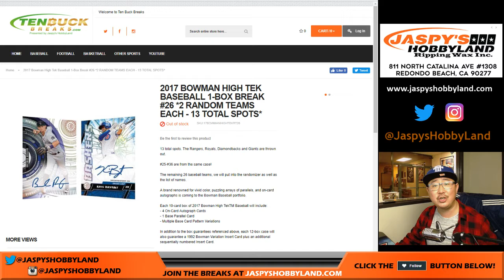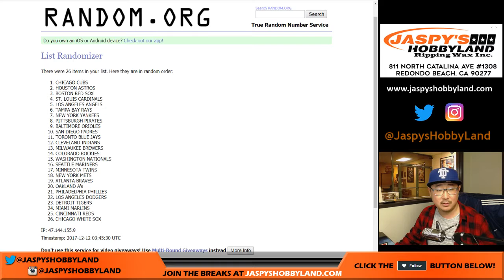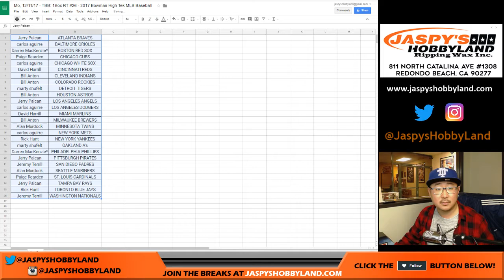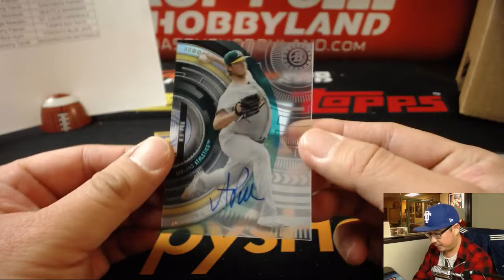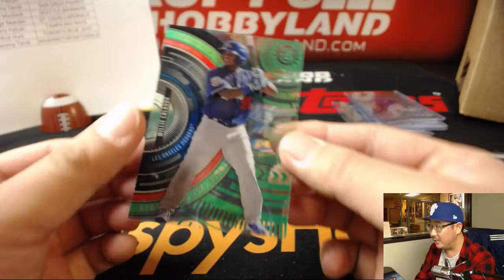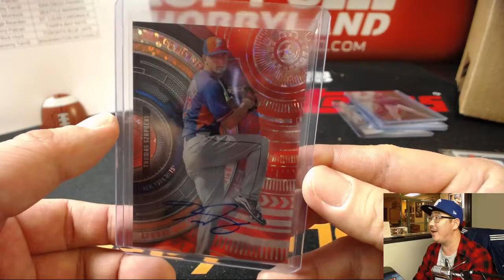Mo, 12/11/17 - TBB: 1Box RT #26 - 2017 Bowman High Tek MLB Baseball